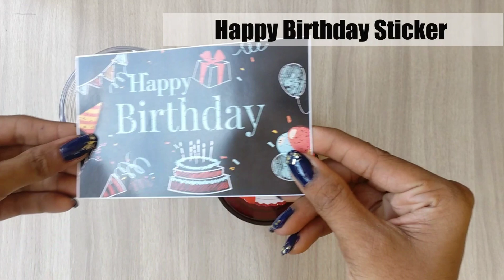Easy DIY Valentine's day Happy Jar || A little Jar of Happiness || The Craft Gallery India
Hey guys thanks for stopping by my channel.. I Hope you guys enjoyed today’s video..

Material required:
Glass Jar
Glass decorative items (Stickers, Ribbon, pompoms etc.)
Messages
The jar size can be altered as per your need.

You can gift this unique Jar of Happiness to your loved ones and make their day extra special.
If you recreate this then please don't forget to tag me on Instagram with thecraftgalleryindia
We also take orders for all the handmade gifts uploaded on my channel.